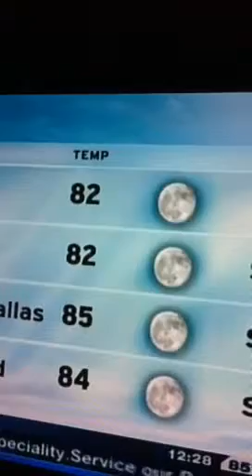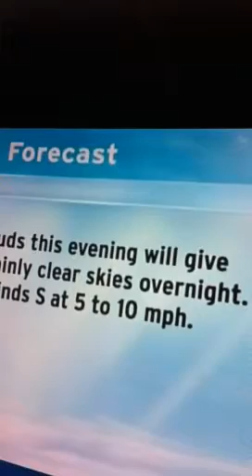TWC 7 02 11 12 28 pm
TWC